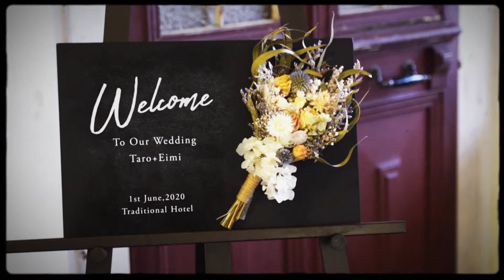【結婚式 コンセプトムービー】＼作ってみた／@amy_bride_さんとコラボ♩8mmフィルムのレトロな質感がおしゃれ♡｜oldies｜chouchou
■コンセプトムービー『oldies』
映写機の音やスクラッチノイズ、フィルム粒子のザラザラとした映像など8mmフィルム独特の質感を、こだわりのリアルさで再現したヴィンテージテイストでアットホームなコンセプトムービーです。
ヴィンテージカメラ、レコードプレーヤー、タイプライターなどのアナログ感たっぷりのアイテムが、見る者に古き良き時代の温もりや懐かしさを感じさせます。